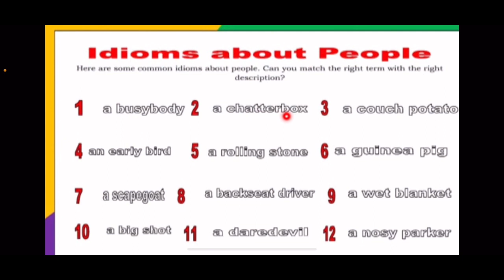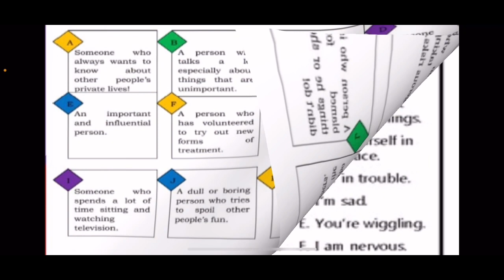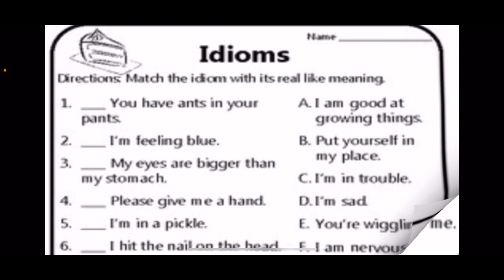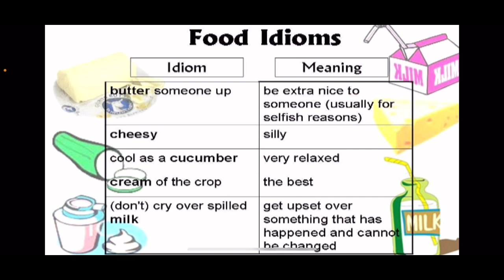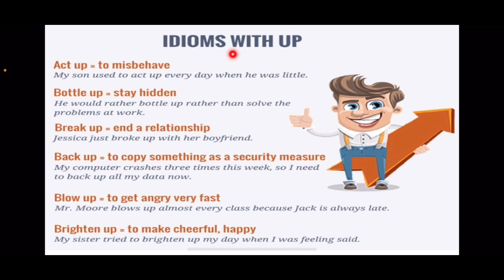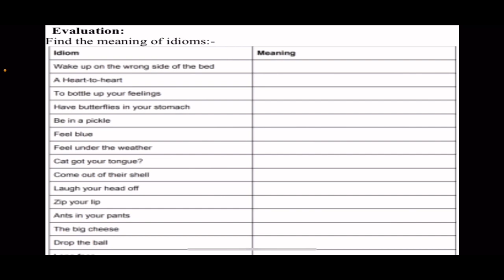Bridge Course Class VIII English Activity No. 33 GUIDELINES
Complete English Language Syllabus for CET XI Admission Exam مکمل نصاب ایک ہی جگہ परीक्षा तय्यारी

Download English  X BRIDGE COURSE PDF 👇
English PDF file  ڈاؤن لوڈ کریں 👇

CET EXAM FOR ADMISSION IN XI CLASS Class XI ADMISSION कैसे होगा? گیارہویں جماعت میں داخلے کا عمل

changeAffirmative to Negative
# kindsofsentences‏#
‏# partsofspeech#
‏# learnbasicEnglish‏#